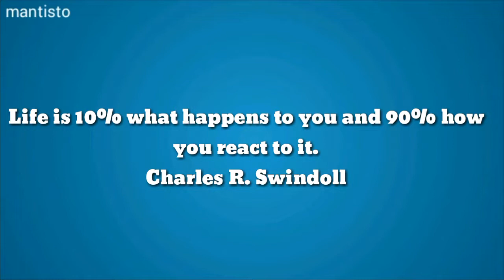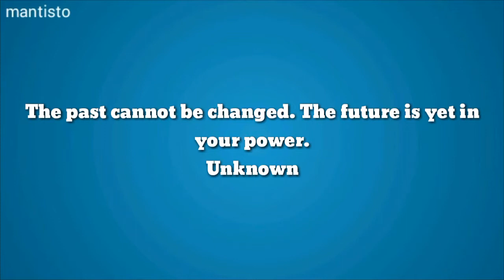10 motivational Quotes - must Read / motivational quote video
Best quotes to read

Love from mantisto ☺